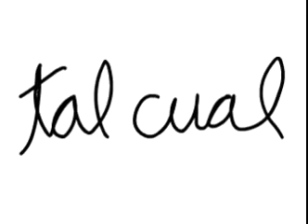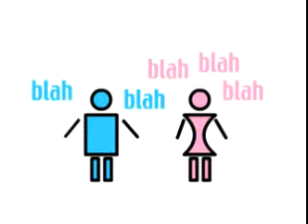Yin Yang - Jarabe de Palo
Vídeo animado de la canción "Yin Yang" de Jarabe de Palo.  El vídeo no es el oficial de la banda, y la canción (letra y música) pertenece a Jarabe de Palo.

Ésta fue mi primera animación de más de 10 segundos en Flash.